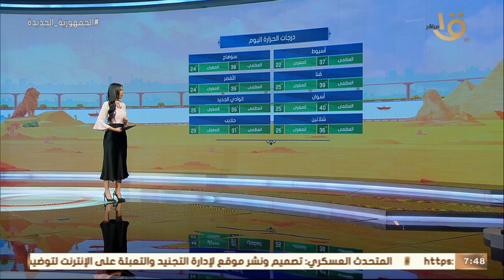صباح الخير يا مصر | بيان بدرجات الحرارة المتوقعة اليوم على مختلف محافظات الجمهورية